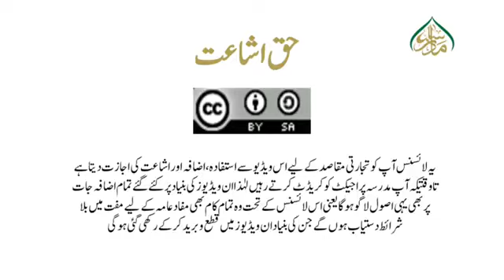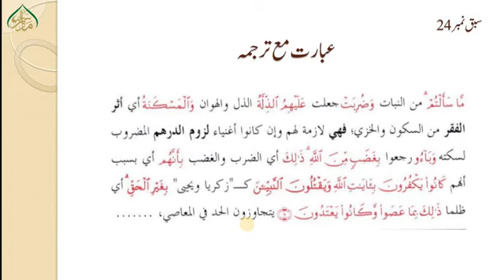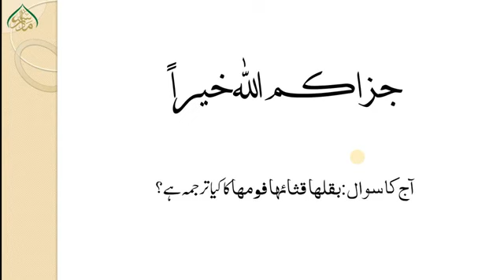24فبدل الذین تاآیت نمبر61یعتدون